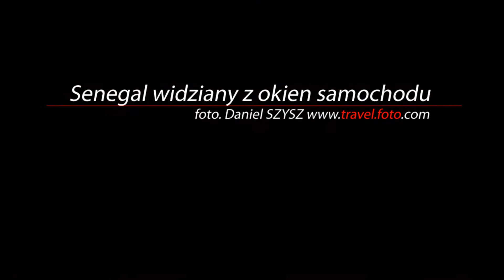Senegal widziany z okien samochodu - Africa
Zdjęcia z podróży - Senegal - Gambia - Travel